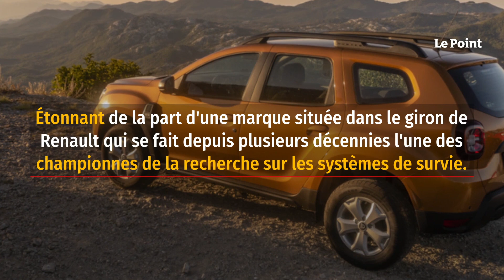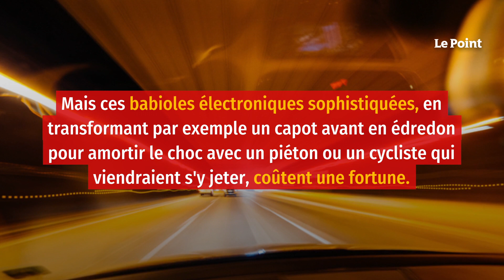Les Dacia sont-elles des voitures dangereuses ?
Plébiscitées par les acheteurs amateurs de rapport prix-prestations, les Dacia brillent plus dans les classements des meilleures ventes que dans celui des niveaux de sécurité. Étonnant de la part d'une marque située dans le giron de Renault qui se fait depuis plusieurs décennies l'une des championnes de la recherche sur les systèmes de survie. Seulement, voilà, la sécurité hier était plus le fait de cellules déformables, d'absorptions de chocs, de ceintures de sécurité et éventuellement – mais à quel coût ? – d'airbags.